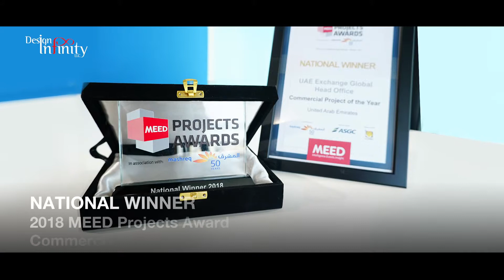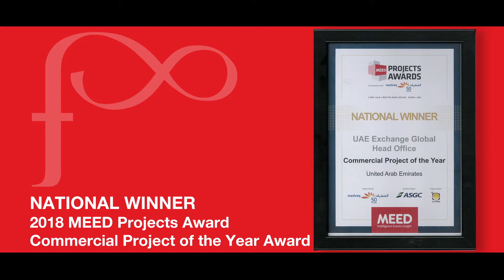Company Profile Introduction by Design Infinity (interior Design and Fit-out)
Welcome to Design Infinity World! Your one stop shop for interior fit-out works!